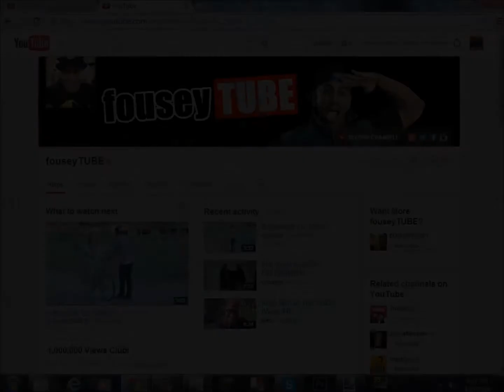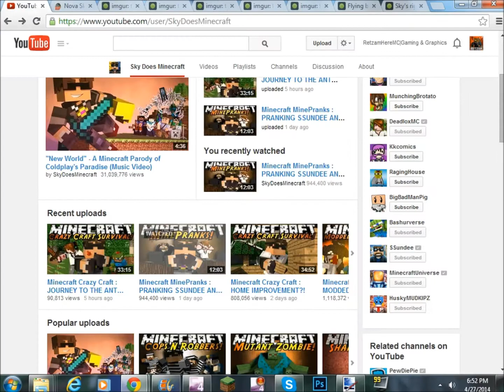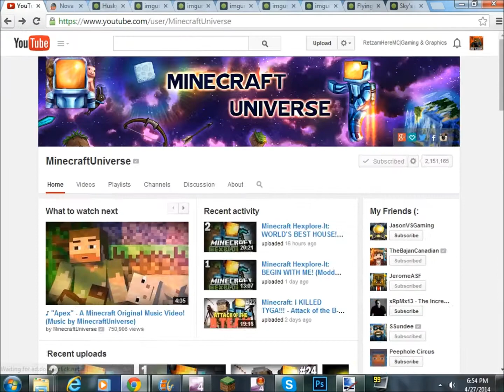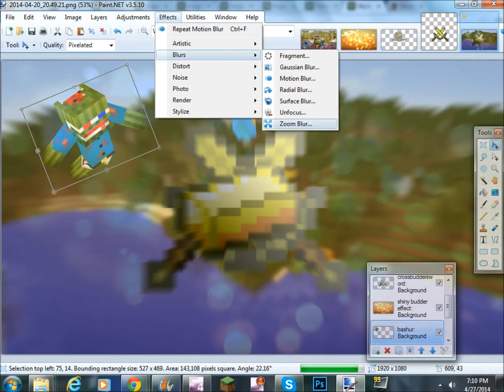Art From Fan| SkyDoesMinecraft EP.3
Artist: Adil Laresh
P.S. you have also saw another piece of art for sky in this video. That is because I tried to do one earlier but recording system failed mid way through! I will show you it if this gets a few likes and comment "Old Sky Art" Peace!

Artist: Underwater Beats
If you see this message say